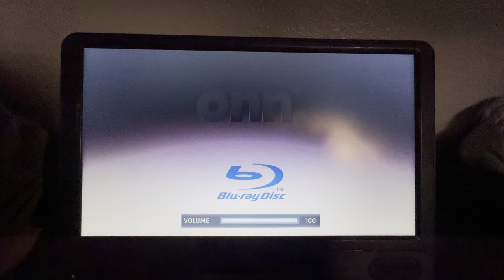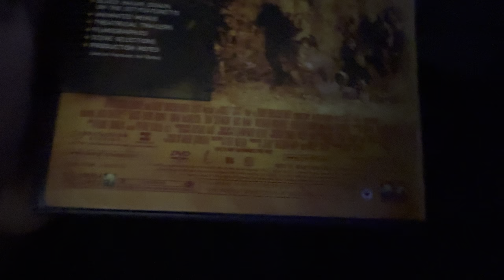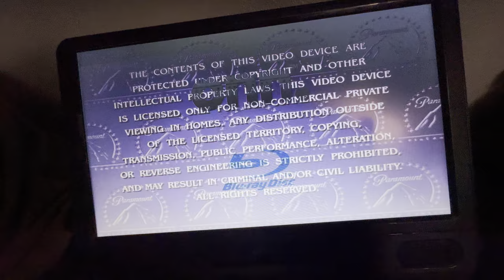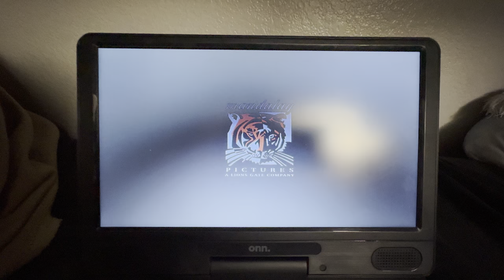Double Feature DVD Opening #5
Contents:

Opening to Black Hawk Down 2002 DVD:

1. Columbia/Tristar Home Entertainment Logo
2. DVD Menu
3. MPAA Rating Screen
4. FBI Anti-Piracy Warning Screen
5. Warning Screen (English/Spanish)
That’s all

And

Opening To Enemy At The Gates 2001 DVD:

1. Warning Screen (English/French)
2. DVD Menu
3. MPAA Rating Screen
4. Paramount Pictures Logo
5. Mandalay Pictures Logo
That’s all

Request by: @brandonchausmediacorner2008